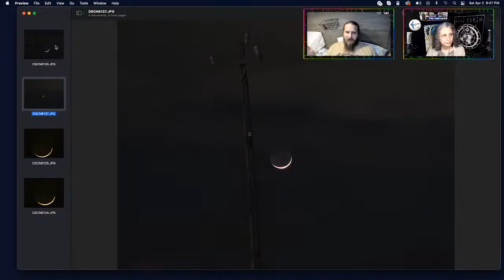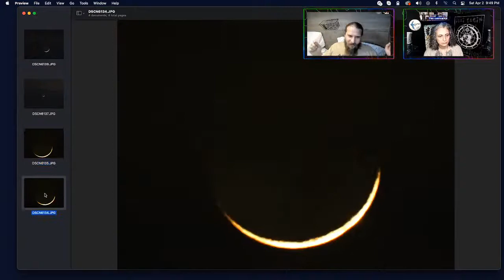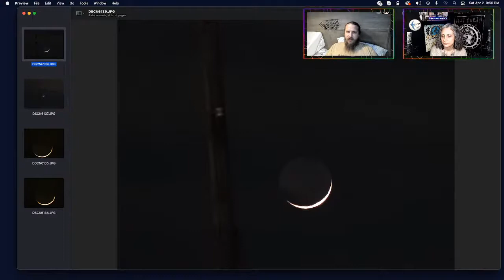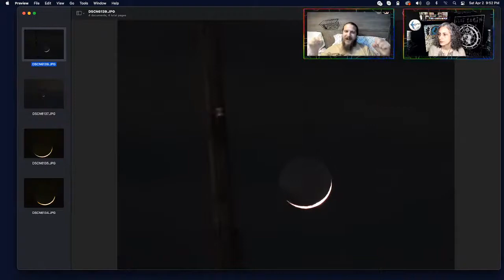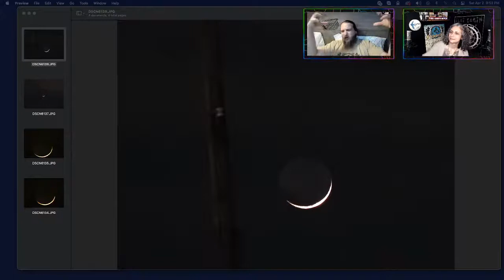2022-0402 - Karen B - Anti Religious Scripture Study-Episode 37.5 - Moon sighting of the New Year